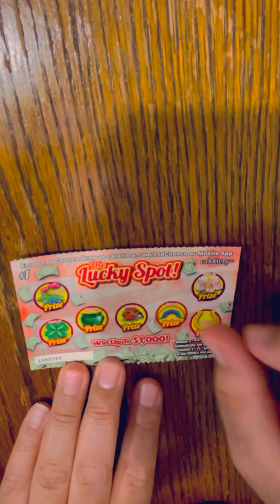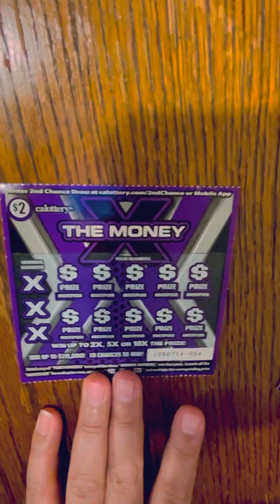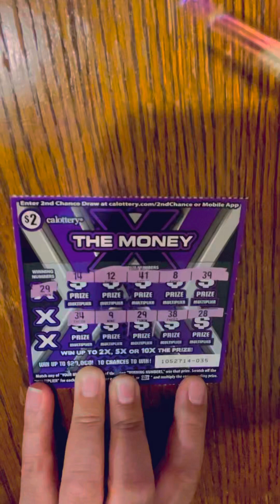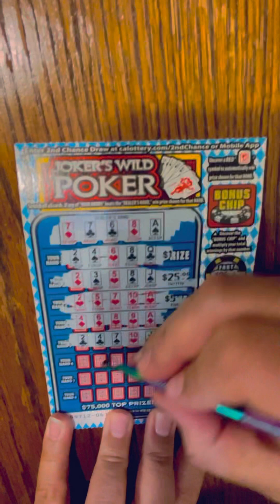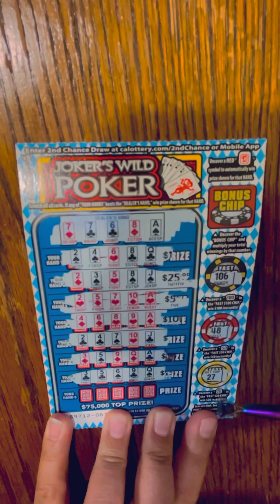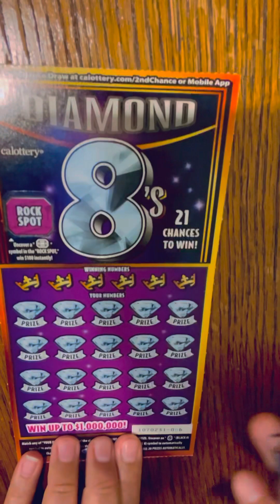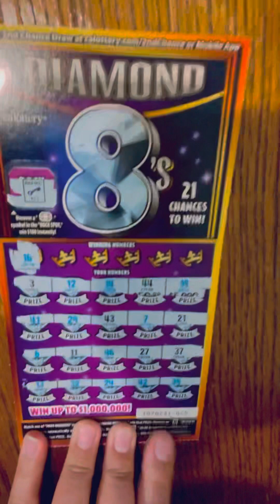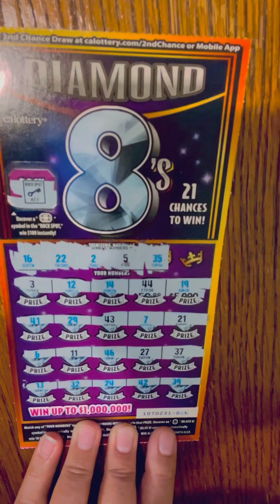🍀 California Lottery 🍀 Can we get a win? First video 🍀🎉